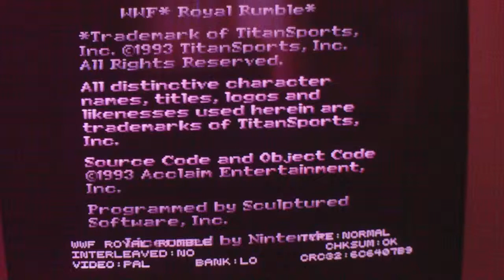Lets play WWF Royal Rumble Super Nintendo Wrestling Classics Mr. Perfect Macho Man Randy Savage WWE